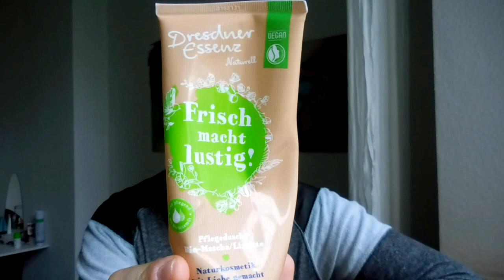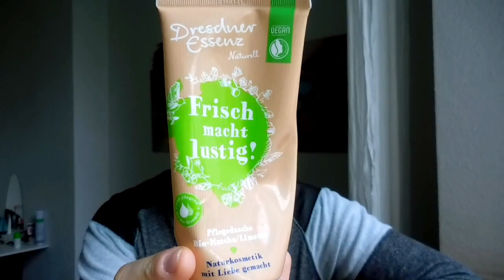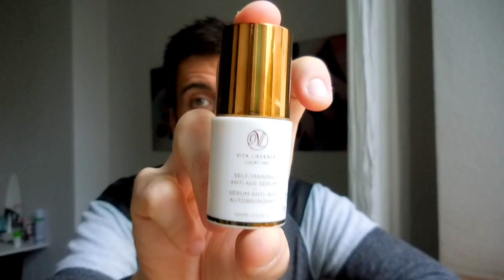# Produits Terminés 11 I Bravura I Alverde I Emma Noël I Dresdner Essenz I Aragan ...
Déroulez la barre d'informations ...
Des Codes Promo et précisions vous y attendent !!!

⭐️ Après plusieurs tests, recherches et questionnements, j'ai décidé de m'associer à une marque qui est pour moi gage de qualité et d'efficacité : NU SKIN ⭐️

Je suis à présent parrain distributeur de cette marque et amoureux inconditionnel.

🌎  Si vous désirez plus de renseignements concernant les démarches à suivre pour ce beau projet de vie ou tout simplement plus d'informations sur les produits, leurs utilisations ou leurs acquisitions,  veuillez me contacter par mail à l'adresse suivante :

💲 Codes Promo valable sur votre première commande 💲

( Open Food offert )
✖️  Cure de remise en forme, minceur, bien-être Made in France 100% Naturel

⚜ Les produits offerts seront spécifiés dans chaque vidéo ⚜

Bonne visite